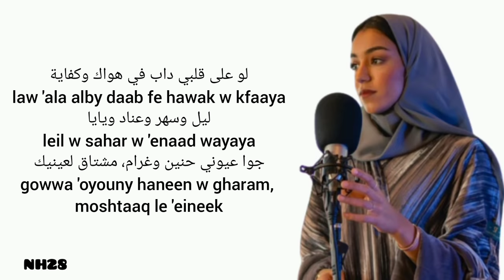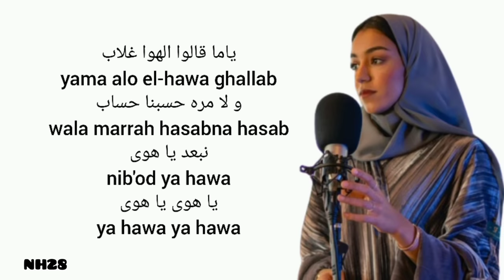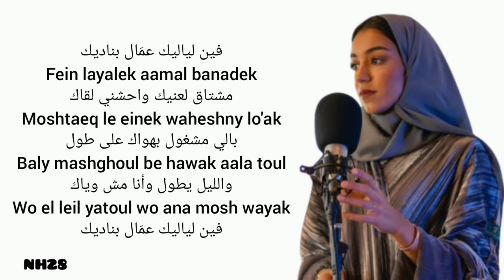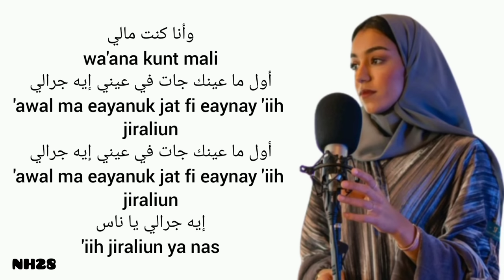Medley Zena emad ميدلي زينة عماد || Cover (Lirik Arab + latin indonesia) Feenlayalik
Lirik lagu bahasa arab + latin indonesia
🎵 judul : Medley  ميدلي زينة عماد
🎙penyanyi : Zenaemad

Cr// NH28

Jika kamu suka kamu boleh request lagu apa lagi yang kamu suka untuk dibuat lirik sobat, trimakasi 🐰🐰🐰